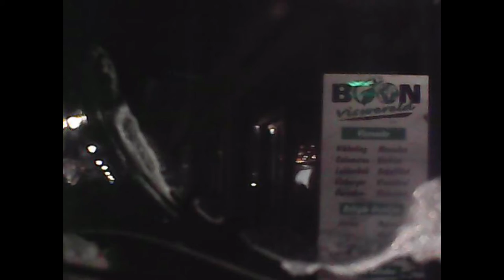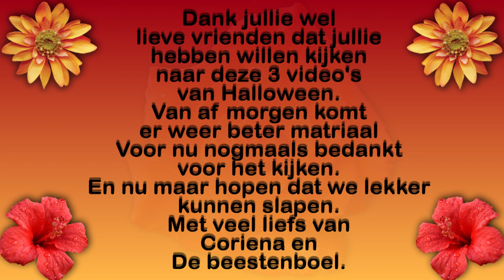Vervolg 2 van Donderdag 28 okt Halloween in de binnenstad van af 3 uur tot 21 uur #1294